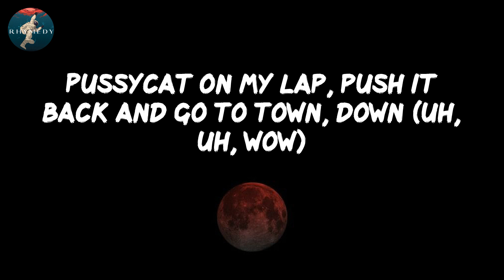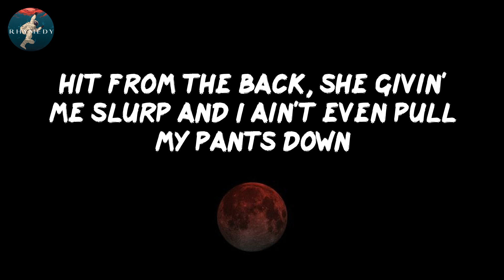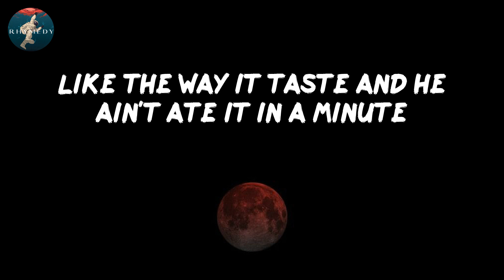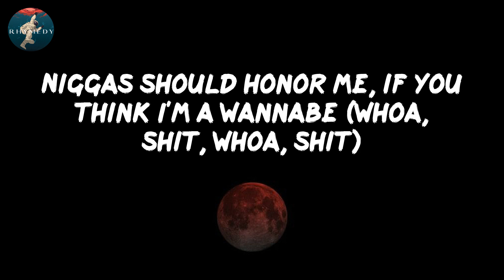Surround Sound - JID (Lyrics)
Lyrics: Surround Sound
By: JID

I know I can't afford to stop
For one moment
Push the fuckin' pack off of the porch or break a pound down
Get the strap, if it happen to blow, it make surround sounds
Pussycat on my lap, push it back and go to town, down (uh, uh, wow)
Puttin' rap on my back and I'm black and, snatchin' crowns (uh, whoa)
I done came back around like a nigga sellin' crack and pounds
I got a bag now but it's nothin' to brag 'bout
Gun blast in the background (doot-doot-doot-doot-doot-dot-soot)
I'm a black man with the blood hounds
MAC-10 makin' love sounds to a bad chick, she from Uptown
I'm from down South, not a loud mouth
We could fuck around (whoa, shit, whoa)
Hit the music, baby, cut it down (whoa, shit, whoa)
Hit a doobie while you do me indubitably (whoa, whoa, whoa, shit, whoa)
I feel like a buss down (whoa, shit)
When I shine bright, blind niggas is up now (whoa, shit, whoa, shit, whoa, shit)
In the cut big black truck (whoa, shit, whoa, shit)
Pack sacked up, you can pick it up now (whoa, shit, oh)
Nigga, fuck it, okay (ayy)
Puttin' rap on my back and I'm blackin', snatchin' crowns
For one moment
I get to clutchin' if you get too close to me
Jumped in the game, niggas act like they coachin' me
I'm on the road and I bet that yo' ho with me
When I'm in traffic it's always a pole with me
Pillsbury, man, I keep dough with me
Hit from the back, she givin' me slurp and I ain't even pull my pants down
Jump in the box and slide to the other side, it's always a man down
Draw down, hands in the air, nigga, make one move, get gunned down
Givin' out smoke so long, they don't even wanna talk no more, they just run now
No lock doors, I serve with a chop, bitch got spent, she was hangin' with a opp
We call him Mickey, he talk to the cops, I was on Pinedale, glass in the sock
Back in the day, I invest in the block, fast forward now I'm investin' in stocks
I put a drum on a Heckler & Koch, don't play 'cause I'm very invested in shots
I put the pussycat in his face 'cause he stay off Cheshire Bridge
Then I took it back, now he say that he shakin' and he shiverin'
They call me Yung Baby, but I still got hella ch-
Oh, shit, run that motherfuckin' crown, you bitch
You motherfuckin' bitch (oh, shit)
Uh, shit
Sorry in advance for my bros, they'll whoop a nigga ass
What you whippin' up? (Whoa)
And I'm the shit with the flow, huh, give me a joke
Heard a nigga say that you the next? No, no, no, I'm the best
Tell them bitches stop the mothafuckin' press
Most of my partnas ain't have poppa just a popped condom
Couple kids with Alzheimer's, .40 on his side, boy, you Mike Alstott
I'ma, I'ma, I'ma anom-anomaly
I ran the bag up, back up, niggas is on to me (whoa, shit, whoa, shit)
Niggas should honor me, if you think I'm a wannabe (whoa, shit, whoa, shit)
It's pretty comedy, I'm melancholy and cool, so calmly (whoa, shit)
Bussin' moves, my truths carry velocity (whoa, shit, whoa, shit, whoa, shit)
Same posse since OshPosh B'gosh, pussyclot
Treat the rappin' like I'm pushin' rock (whoa, shit, whoa, shit, whoa, shit)
We on they block, we own they block (whoa, shit, whoa, shit, whoa, shit)
The same lil' niggas, small pond but a pool shark (whoa, shit, whoa, shit, whoa, shit)
I aim big stick, knock chalk off cue balls (whoa, shit)
Bang this shit (bang, bang, bang)